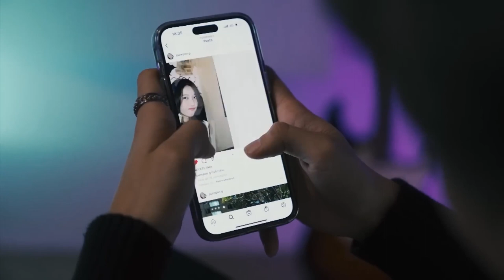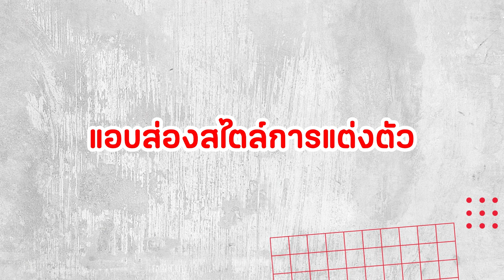John Nattachot หนุ่มขี้เล่น เสียงดี มีเสน่ห์ ที่จะมาตกคุณเข้าด้อม! | You2Play พร้อมเพลย์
วันนี้หนุ่มจอห์น พาเพลงเพราะๆ ความหมายดีอย่างเพลง "แอบส่อง" ซึ่งเพลงนี้ถ่ายทอดเรื่องราวของชาวส่องออกมาได้อย่างดีทีเดียว ไปฟังเรื่องราวการเดินทางกับการเป็นนักร้อง และเพลงใหม่ล่าสุดกับหนุ่มจอห์นกันที่ Y2P